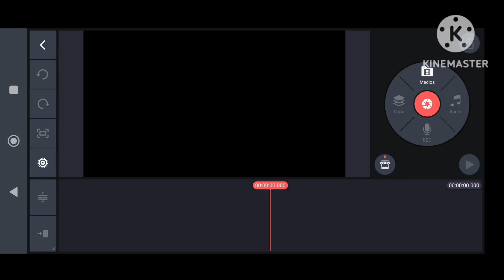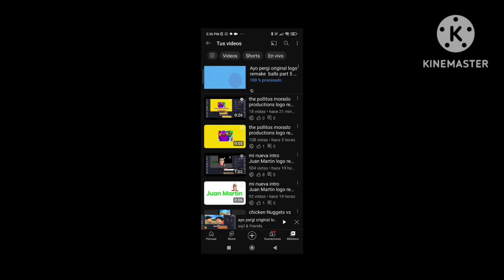Ayo pergi original balls logo remake part 5 speedrun KineMaster